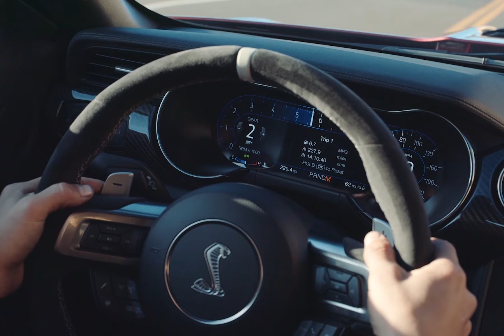Red 2020 Ford Mustang Cobra GT500 A Queer4Cars Compliation Ford Performance Footage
Taking Ford Performance's footage, the sound was so good, we just compiled it for your visual and audible pleasure.  While we did get the chance to preview the 2020 Ford Mustang Shelby Cobra GT500, and did a few other videos on it, this was just pure FUN!